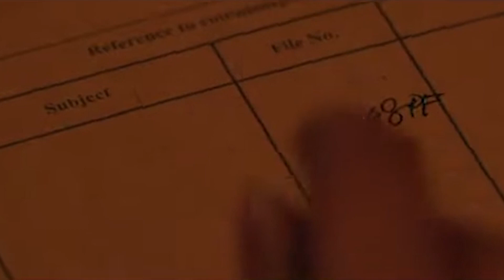বঙ্গবন্ধুকে ডকু-ফিকশন ‘ফাইল নম্বর ৬০৬’ | 'File No 606' Trailer | Docufiction | Bangabandhu |Somoy TV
উদ্বোধনী প্রদর্শনী হয়ে গেল বঙ্গবন্ধু শেখ মুজিবুর রহমানকে নিয়ে গোয়েন্দা শাখার গোপন নথি অবলম্বনে নির্মিত প্রথম ডকু-ফিকশন 'ফাইল নম্বর ৬০৬'। নক্ষত্রের প্রযোজনায় নির্মিত এই শর্ট ফিল্ম বাংলাদেশের রাজনীতি ও ইতিহাস গবেষণার তথ্য-উপাত্তের একটি সমৃদ্ধ উৎস হবে বলে দাবি সংশ্লিষ্টদের